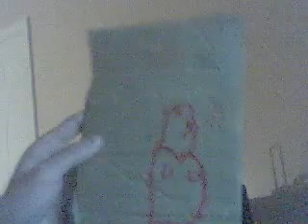Re: Continue this story..to create the greatest story ever told!